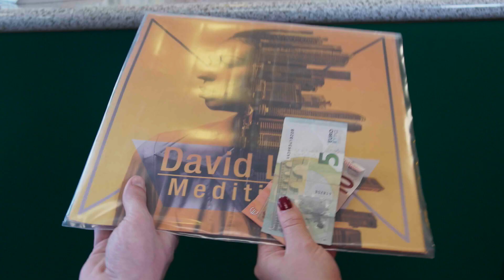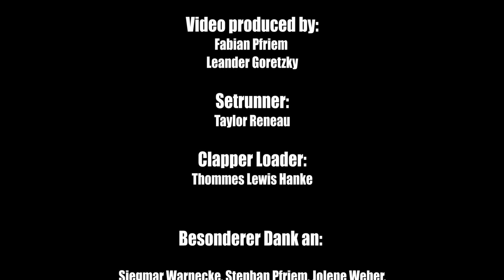DAVID - Meditieren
Text und Komposition: David Loga

Recording: MS-Audio-Engineering, Wuppertal

Lyrics:

Verse 1:
Wenn du das nicht fühlst, dann weiß ich`s nicht mehr
Wenn dich das nicht berührt, trifft mich das sehr
Spürst du denn nicht, was der Track mit dir macht
Baby das ist was nur Musik schafft

Lass die Hüften kreisen, beweg deinen Po
Du brauchst dich nicht schämen, denn das macht man hier so
Schließ deine Augen und genieße das Lied
Und vergiss alles, was um dich geschieht

Chorus: Ich meditier` mit dir, meditier` mit dir auf den Beat
Und inhalier` mit dir, inhalier` mit dir die Kraft des Lieds

Verse 2:
Lass uns Stress vergessen, der Moment gehört uns
Alles andere ist egal, schalt sie aus die Vernunft
Nichts ist grade wichtiger als das wir beide chilln`
Wir ham` ne Menge vor, müssen Platten killn`
Wir atmen den Vibe und lassen jetzt los
Wir haben noch Zeit, mit Laptop auf dem Schoß
Ich sorg für Getränke und du drehst richtig auf
Die Nachbarn wirds nicht störn` also mach nochmal laut

Chorus (2x)

Verse 3:
Lass den Riddim vibriern` und den Bass in deinem Bauch
Ich glaub` das ist n` gutes Zeichen, denn die Sonne zeigt sich auch
Sie und die Mucke sind heute unsre` Medizin
So ist wieder möglich, was schon aussichtslos schien
Nach nem` langen Tag, können wir das jetzt gebrauchen
Ich weiß wie du es magst in den Sound einzutauchen
Alles was wir wolln` finden wir in dem Klang
Der Töne komm wir hörn` sie bis zum Sonnenaufgang!